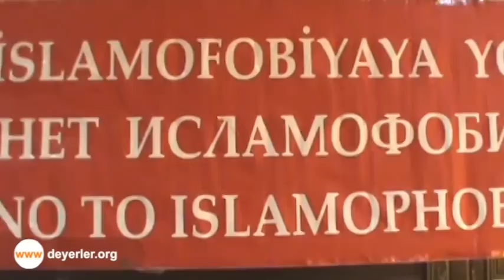"Mənəvi terrora etiraz" konfransında İlqar İbrahimoğlunun çıxışı